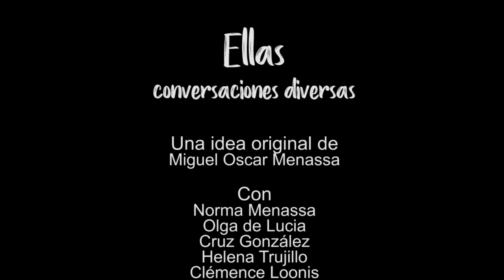11 ELLAS, CONVERSACIONES DIVERSAS: LA HUMILDAD